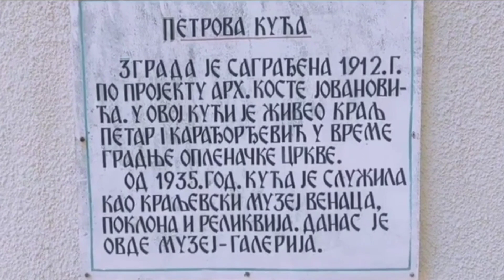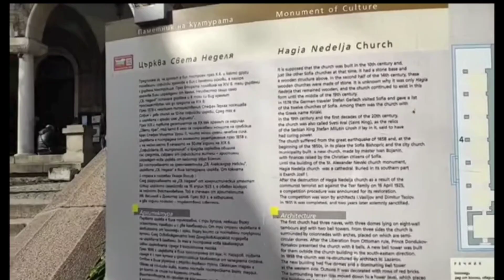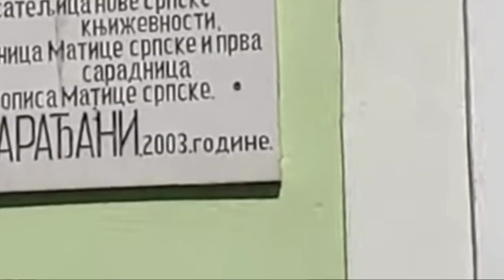Hristos Se Rodi (Ponesto Od Srpskih Svetinja Koje Smo Obilazili)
Srecan Bozic uz malo podsecanje na mesta vaznih za Srpsku istoriju koja smo obisli prosle godine.